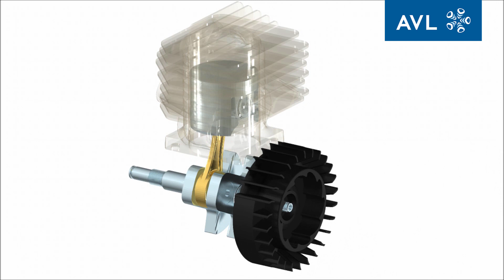Simulating Single Cylinder Engine Dynamics with PreonLab's RigidBody Solver | AVL Experience Cloud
Step into the realm of advanced fluid dynamics with PreonLab, a meshless particle-based solver designed for a wide range of liquid-dominated flow applications. This tutorial showcases the power of the RigidBody solver in PreonLab, focusing on its ability to simulate the intricate motions within a single-cylinder engine, including the crankshaft, connecting rod, and piston.

Key Takeaways:

Learn how to define the rotation of critical components like the crankshaft and flywheel, and how PreonLab's RigidBody solver calculates the rest of the system's motion.
Discover the solver's capacity to handle complex kinematics based on the rotational speed of the driven component, eliminating the need for predefined motions of the piston and connecting rod.
Explore how to initiate oil within the crankcase to examine lubrication dynamics under various transient conditions, enhancing your understanding of engine lubrication.

By the end of this tutorial, you will have a comprehensive understanding of utilizing PreonLab to simulate and analyze the motion and lubrication phenomena in single-cylinder engine systems, improving your simulation accuracy and efficiency.

Take your fluid dynamics simulations to the next level with PreonLab